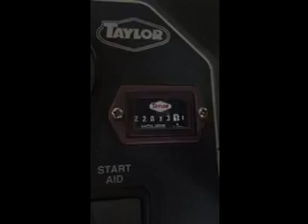Taylor THD300 Video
Clean 2001 Taylor THD300, 30,000lb capacity at 24" Load Center, Strong Cummins Diesel, 5-way hydraulics with Side Shift and Fork Positioner, Forks:  4”in x 10”in x 107” Good 85% pneumatics, Full Cab with heat, defrost, front and rear wipers, New OEM Seat, Really nice, well maintained unit, Fresh brake job, No Leaks!! Runs, Operates, Lifts & Lowers, Pulls & Shifts: No Issue’s: Runs & Operates very well, JOB SITE READY Sale Price: $58,500 – No Tax!!